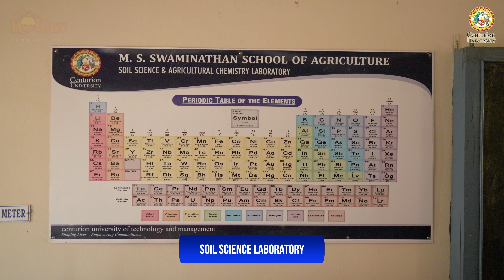LAB OF CENTURION ll CENTURION UNIVERSITY